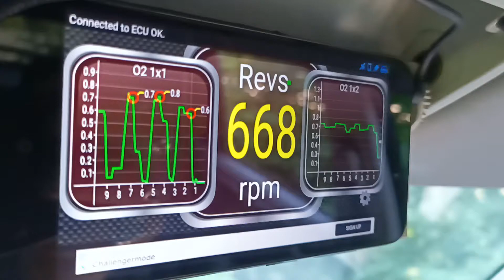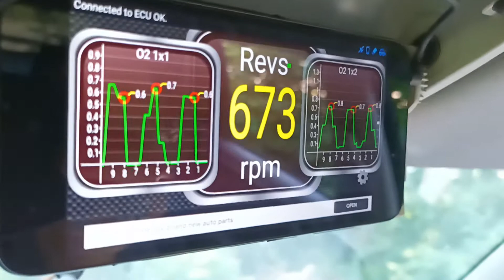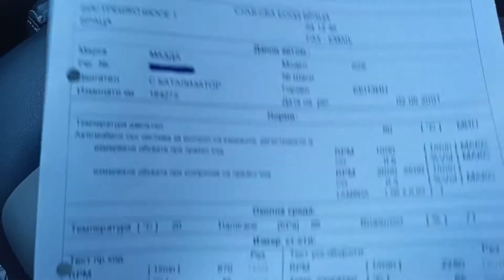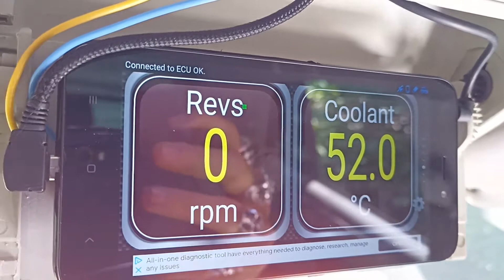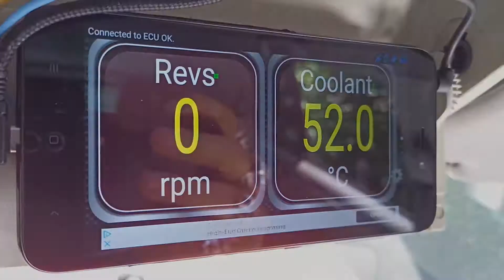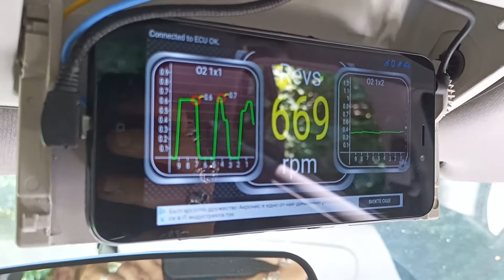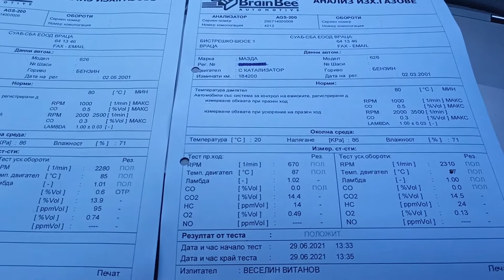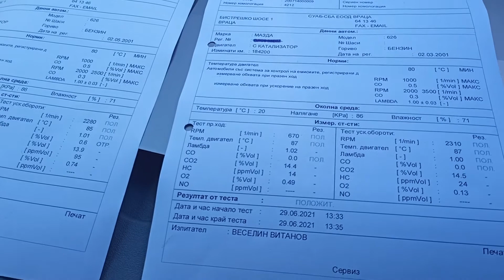Cleaning catalytic converter? Plausible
Update: P0421 still occurs. My best guess is that the warm-up catalytic converter (WU—TWC) is actually dead, but the main one is not. Only the warm-up is being monitored by the car, while only the regular one is being monitored on the yearly checks. This is why one complains and the other not.

Tested and validated on a professional gas analyzer, BRAIN BEE AGS-200.
My car is a project car and as such it is rarely driven, so it really doesn't pollute much. But it has a problem with the catalytic converter that I never solved, since it is not being driven all that much. Now, new rules are enforced by the government, and I'll need to do something about that.

WARNING: I'm not responsible if you destroy your catalytic converter!

00:00 Intro
00:30 Current OBD2 results for the catalytic converter
02:21 Current gas analyzer test results
03:06 Instruction of the cleaning solution
04:20 How to remove O2 sensor on the 626
05:03 Problem! O2 sensor thread is no good :/
05:34 Spraying the cleaning solution
05:51 Engine started - O2 sensor seems fine
06:26 Exhaust fumes when higher RPM
06:55 New OBD2 results for the catalytic converter
07:27 P0421OBD2 error appeared again
07:53 New gas analyzer test results - it works!